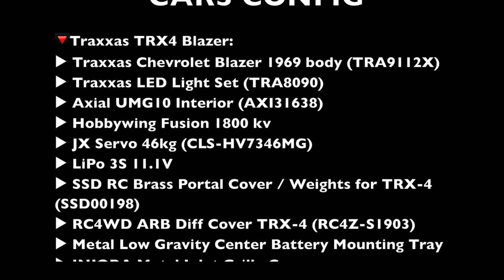Short `mud Trip with Traxxas TRX4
🔻Traxxas TRX4 Blazer:
▶︎ Traxxas Chevrolet Blazer 1969 body (TRA9112X)
▶︎ Traxxas LED Light Set (TRA8090)
▶︎ Axial UMG10 Interior (AXI31638)
▶︎ Hobbywing Fusion 1800 kv
▶︎ Proline Interco Bogger 1.9" G8 Rock Terrain Truck Tires (10133-14)
▶︎ Futaba 7PXR

🔻Traxxas TRX4 Sport:
▶︎ RC4WD Mud Slingers 2.2 Tires Z-T0097